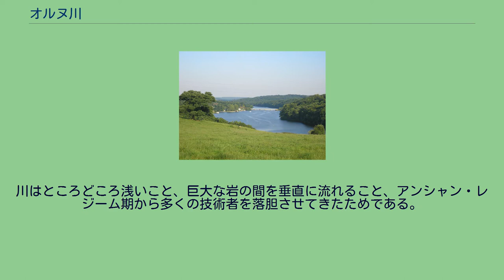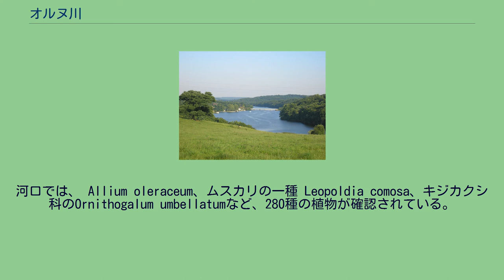オルヌ川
オルヌ川 （オルヌがわ、Orne）は、フランス北西部を流れる川。
ノルマンディーにおいては、その長さと流れからセーヌ川に次いで重要な河川である。
オルヌはアルジャンタンの平野部を流れ、アティスにおいては花崗岩の険しい渓谷を行き、スイス・ノルマン地方では頁岩と砂岩の美しい渓谷を刻む。
カーンのまちを流れ、暗渠化され、大きく豊かな生態系のある河口でイギリス海峡に注ぐ。
カーンの上流からアルジャンタンまでのオルヌ川を水路とする計画は、18世紀から19世紀初頭に提唱されていた。
しかし、曳舟道を引くには大きな困難があった。
川はところどころ浅いこと、巨大な岩の間を垂直に流れること、アンシャン・レジーム期から多くの技術者を落胆させてきたためである。
フランス革命の混乱が収まった後に、ロワール川流域へ運河を掘削する計画が再び持ち出されるが、1850年代の鉄道到来で、河川をつなぐ野心的な計画は立ち消えとなった。
オルヌ川河口は、その多くの面積が1984年と2003年に沿岸保護庁によって買収された。
優れた自然環境は常に自然の力で再生されるが、それは同時に人間の活動によって脅かされるものだからである。
河口では、 Allium oleraceum、ムスカリの一種 Leopoldia comosa、キジカクシ科のOrnithogalum umbellatumなど、280種の植物が確認されている。
^ Article de Max-André Brier, Guide des merveilles naturelles de la France, Sélection du Reader's Digest, 1973, p. 366.